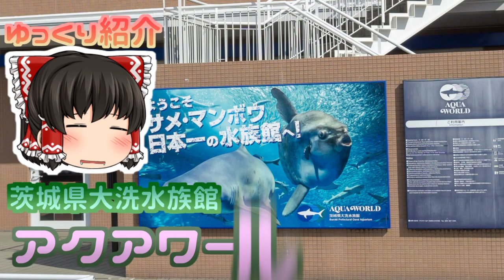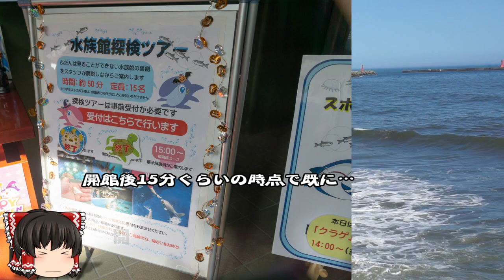【ゆっくり紹介】アクアワールド・大洗 ダイジェスト動画【60p】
最近行ってきたアクアワールド・大洗水族館の動画です。一日中楽しめます！

なおサンゴ水槽システム動画は作成中です

この動画はゆっくりMovieMakerで作成しました。